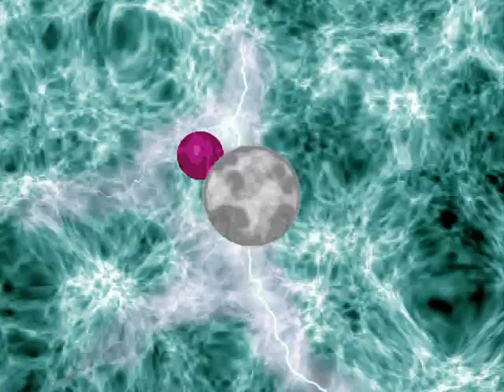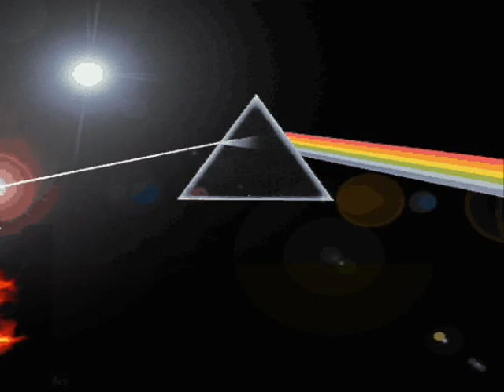The dub side of the moon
A project i made in after effects...